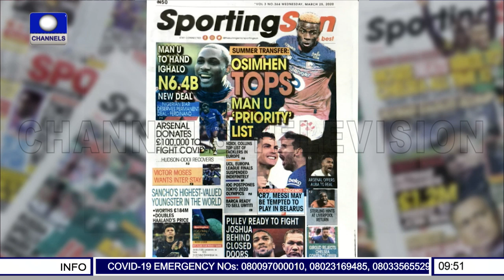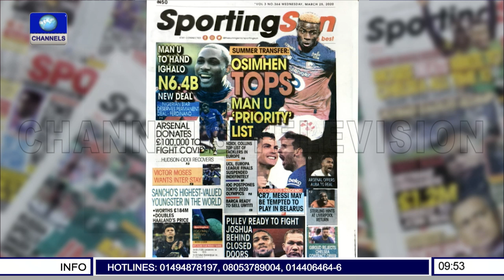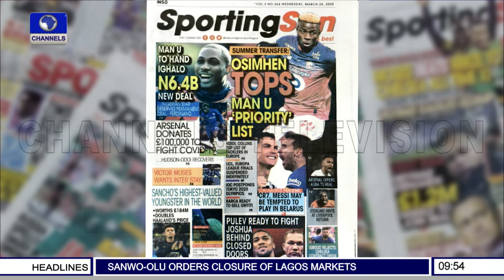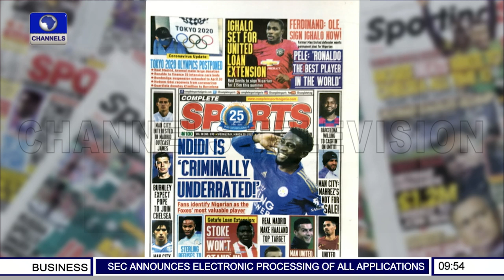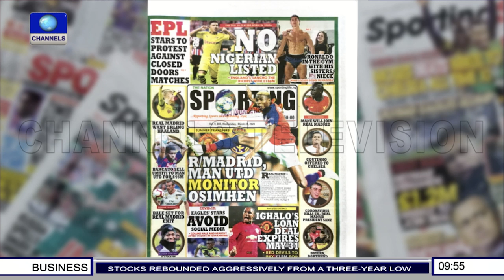Covid-19: Tokyo 2020 Postponed